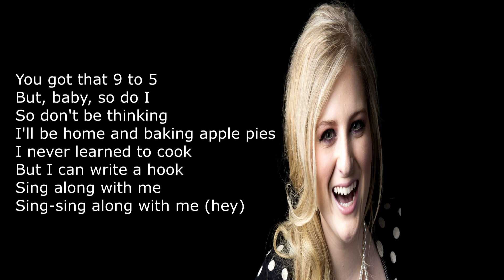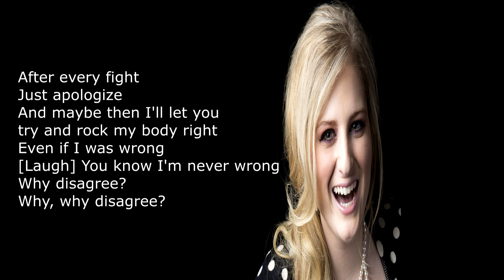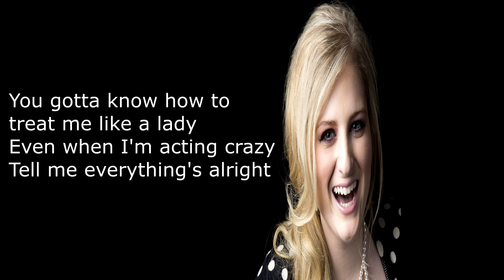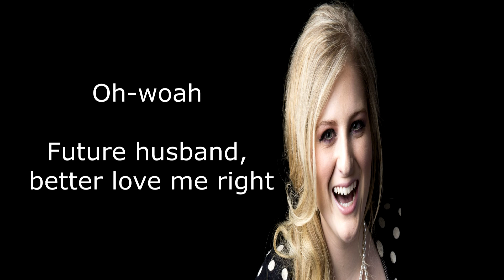Meghan Trainor - Dear Future Husband Lyrics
Audio belongs to Meghan Trainor
I love this new song by Meghan!
I hope you guys like my second lyrics